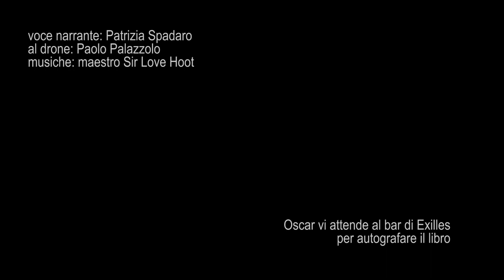A PROPOSITO DI BEA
il secondo libro della saga di Beatrice Barovero